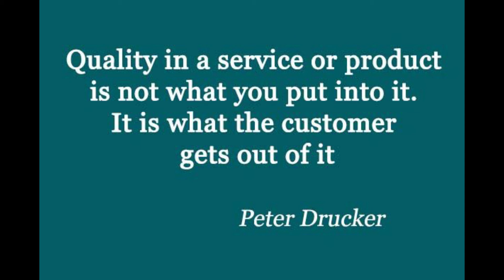Sister's Video/ Project/ BSHM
Addressing Customer Complain